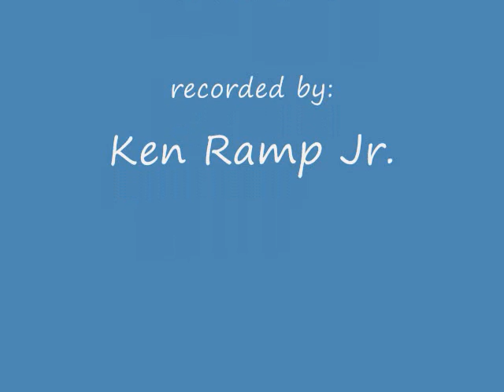Amtrak P092 (outbound) at Plant City FL 5-8-09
Amtrak P092 heads north after it's stop in Tampa FL.